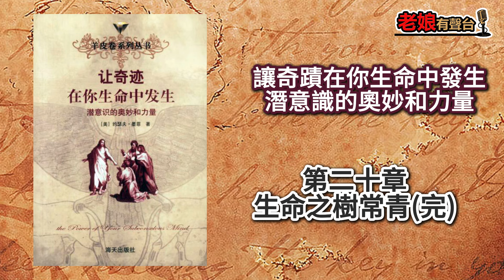廣東話有聲書【讓奇蹟在你生命中發生-潛意識的奧妙和力量】第二十章：生命之樹常青完